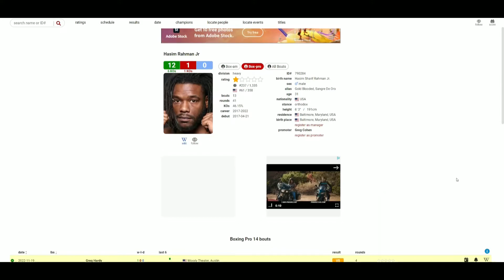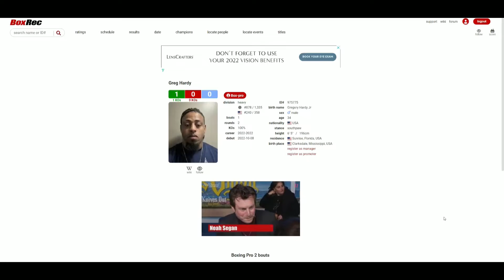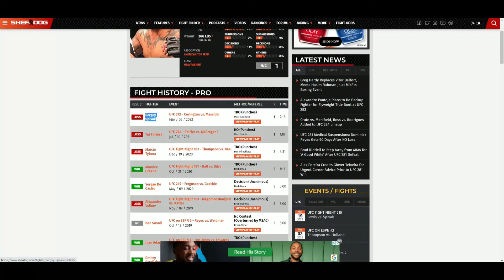Hasim Rahman Jr. VS Greg Hardy NOVEMBER 19, 2022 *OFFICIAL*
🥊 Boxing Fan
🎮 Gamer
🇵🇭 Filipino
🇺🇸 American
🌎 Earthling